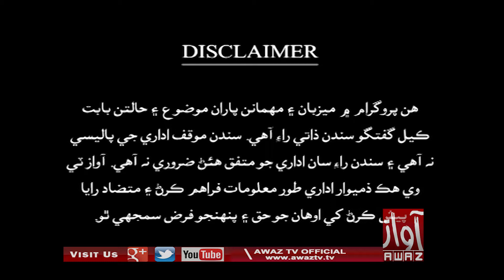CRIME WATCH 02 09 2020 PART 01 | Ghazi Jhandir